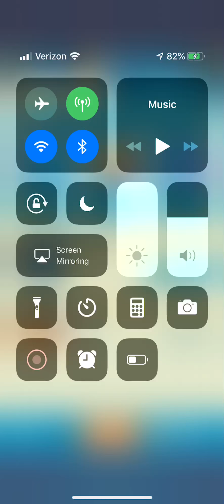Stage 12. Contest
Sorry wont be able to upload anymore. Internet’s acting up.